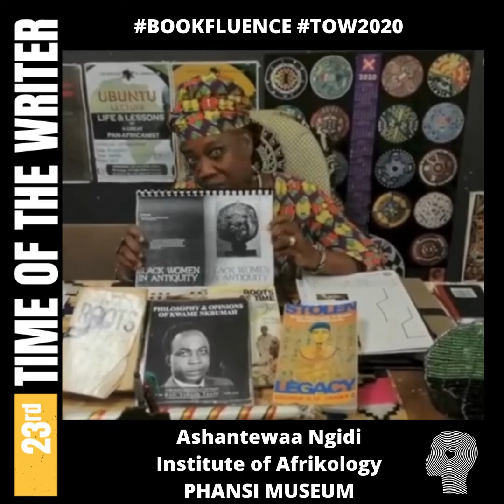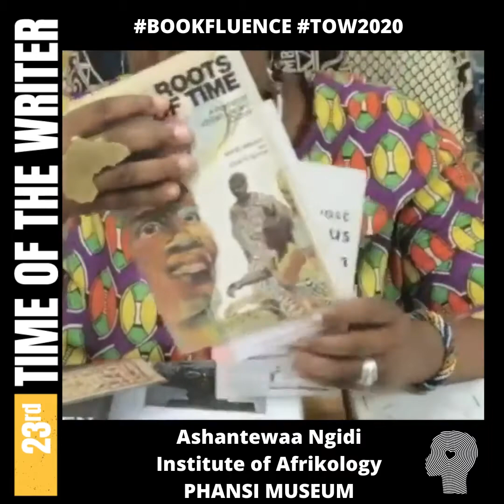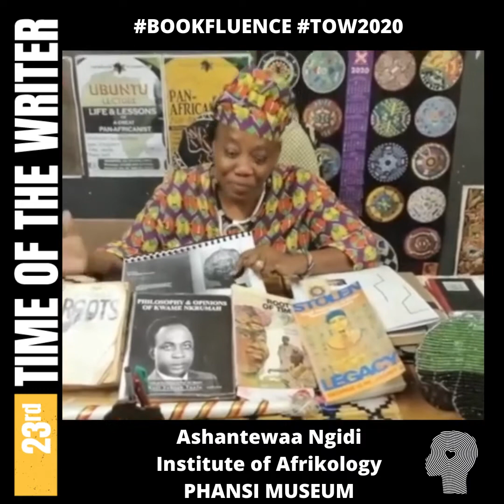Bookfluence: Ashantewaa Ngidi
As part of tow2020 Virtual Festival Ashantewaa Ngidi from Afrokology Institute based at the Phansi Museum shares her bookfluence with us.